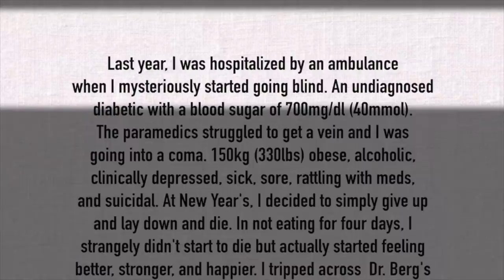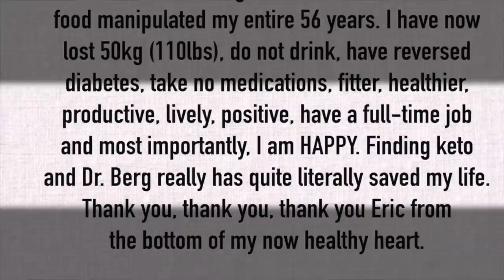Tried to Starve Myself to Death, But Something Else Happened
While in a depressive state, Michael stopped eating for four days. He had no idea that this fast would save his life. Find out why.

Timestamps
0:00 Introduction: 4 Days Without Food Pulled Me Out of a Deep Dark Depression
1:55 Interviewing Micheal
24:30 Thanks for watching

In this interview, we get to hear Michael’s incredible success story. See what he has to say…

“Last year, I was hospitalized by an ambulance when I mysteriously started going blind. An undiagnosed diabetic with a blood sugar of 700mg/dl (40mmol). The paramedics struggled to get a vein and I was going into a coma.

150kg (330lbs) obese, alcoholic, clinically depressed, sick, sore, rattling with meds, and suicidal. At New Year’s, I decided to simply give up and lay down and die. In not eating for four days, I strangely didn’t start to die but actually started feeling better, stronger, happier. I tripped across Dr. Berg’s fasting video, then the penny dropped. The standard Aussie Diet was killing me. I have been lied to and food manipulated my entire 56 years.

I have now lost 50kg (110lbs), do not drink, have reversed diabetes, take no medications, fitter, healthier, productive, lively, positive, have a full-time job, and most importantly, I am HAPPY. Finding keto and Dr. Berg really has quire literally saved my life. Thank you, thank you, thank you Eric from the bottom of my now healthy heart.”

I hope this interview and success story helped inspire you to try Healthy Keto and intermittent fasting.